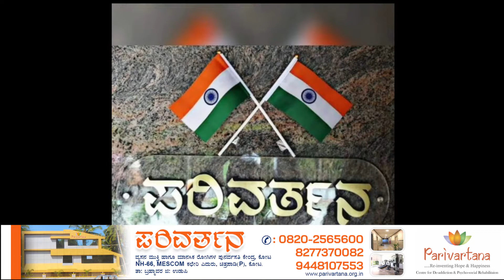Parivartana De-addiction & Psycho-Social Rehabilitation Centre, Kota, Kundapura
Introduction about Parivartana De-addiction & Psycho-Social Rehabilitation Centre, Kota, Kundapura